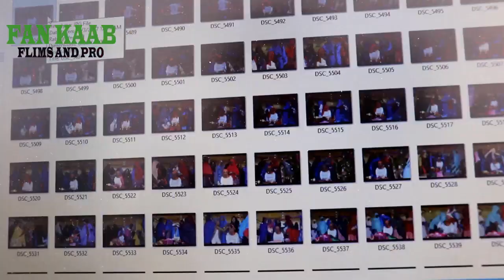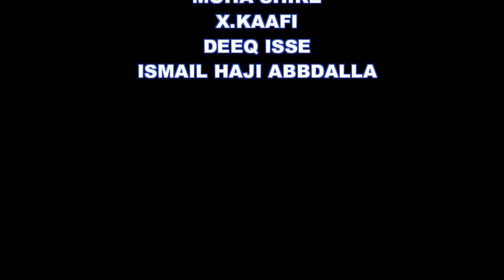ATAX CEYADARUUS WAA KUMA WAREYSIGAN OO DHAMEYSTIRAN OGA BOGO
STAY TUNE AAUU PRO
THIS MUSIC PRODUCED ©️AAUU PRO